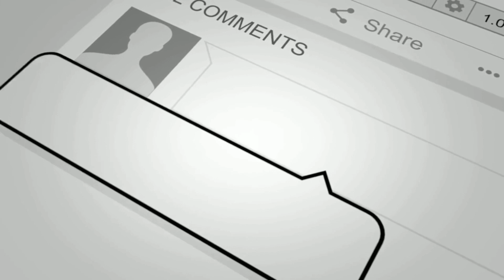INSTANT HEALING FOR (GH¢20.00) (BEST COMEDY 2020)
Herbal doctor akwasi was doing promotion for his medicines, jordan the machoman wanted to outsmart him but was not able to do so